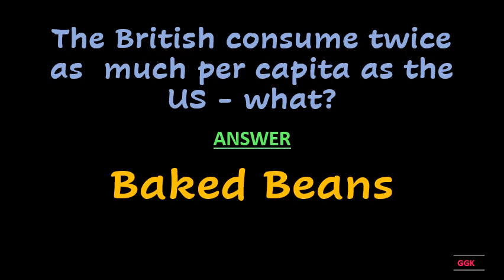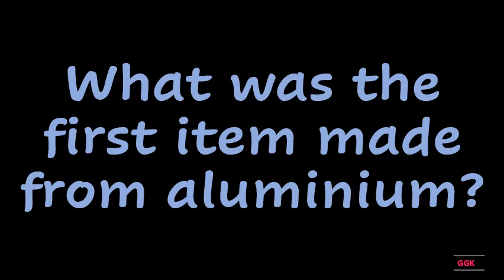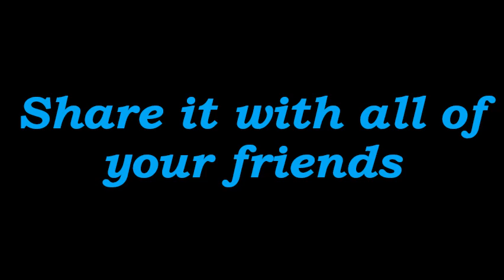On Quaker Oats what word is written on the scroll on the box??